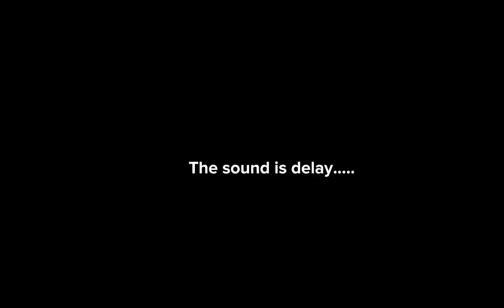why is this melee [Terraria]